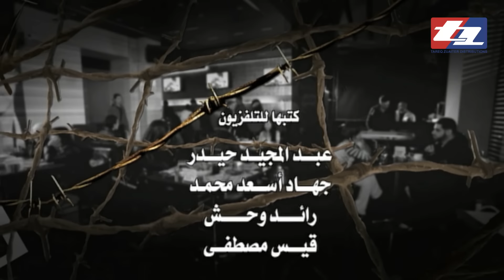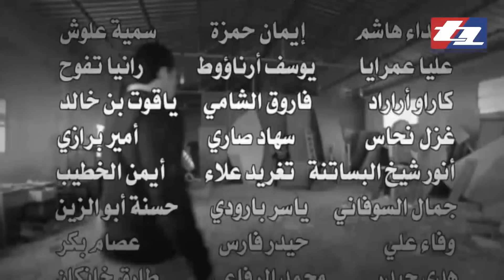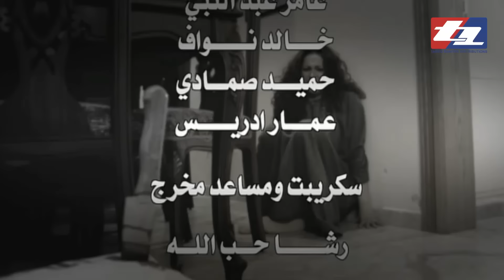مسلسل طريق النحل - الحلقة الخامسة والعشرون 25- Tarik Al nahel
طريق_النحل مسلسل اجتماعي يحكي قصة أسرة يقتل عميدها وتضيع زوجته بين مطامع أخيه ومطامع أهل الضيعة مما يدفعها للإنتقال إلى دمشق والبحث عن عمل، وهناك تتعرض هذه المرأة إلى مضايقات ومحاولات تحرش بسبب جمالها. وتشاء ظروف تلك المرأة أن تنتقل من منزل إلى آخر لتعمل كخادمة وفي أحد المنازل تتعرض للاغتصاب لكنها تصحو لتجد نفسها امرأة قاتلة بسبب دفاعها عن شرفها، فتحاول هذه الأسرة أن تلقي اللوم عليها فتضع قطعة ذهب في جيبها وتقوم بربطها لتسلمها للشرطة وهكذا تتحول القضية من دفاع عن الشرف إلى قضية سرقة فتفقدها هذه الصدمة تركيزها لتصبح غير قادرة على الدفاع عن نفسها وتهذي بأسماء أولادها الذين يبدؤون رحلة الضياع والشتات، وتبدأ أحداث العمل لتفترق العائلة وليعيش كل شخص قصة بعيدة عن الآخر في جو وبيئة مختلفين لنرى بالنهاية كيف سيلتم شمل هذه العائلة من جديد.